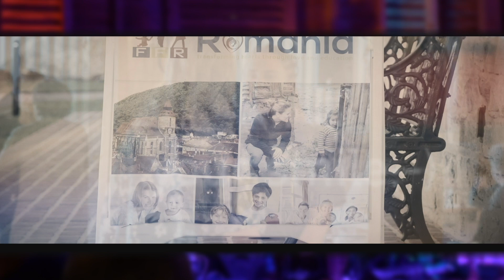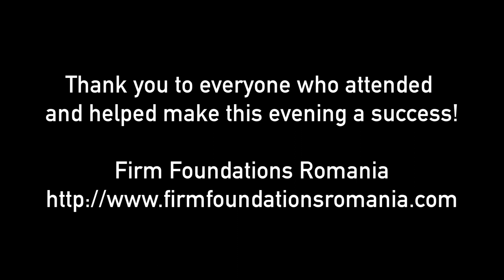FFR's Wonderful Evening at the Star Barn in Elizabethtown, PA!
What a great event we had at the Star Barn. We appreciate everyone who came out and joined us on October 27th!